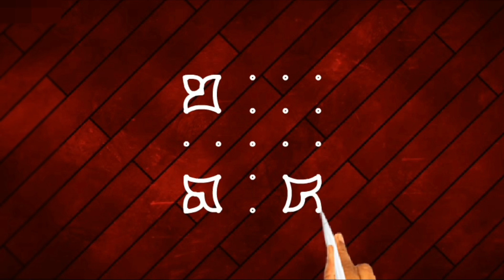20 Ugadi Rangoli Designs, Chukkala Muggulu, pulli Kambi kolam Chukki Rangoli, Kolangal